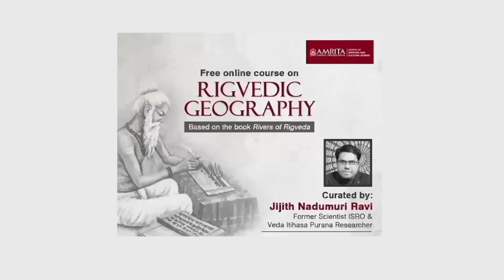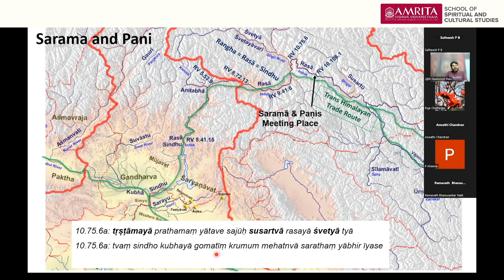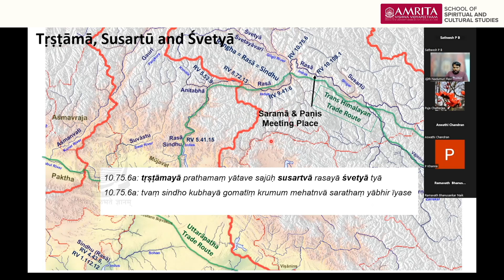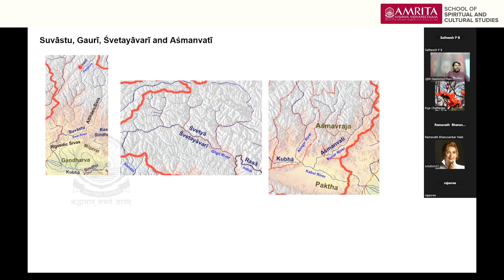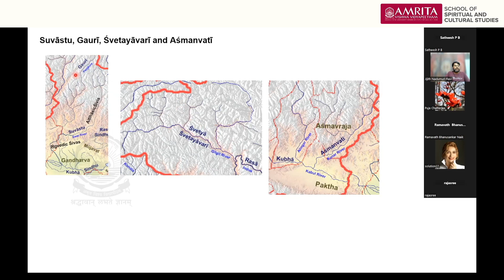Ṛgvedic Geography Class 25 Part 01